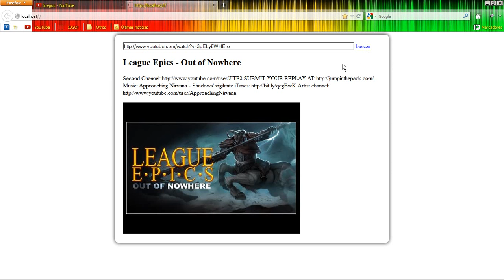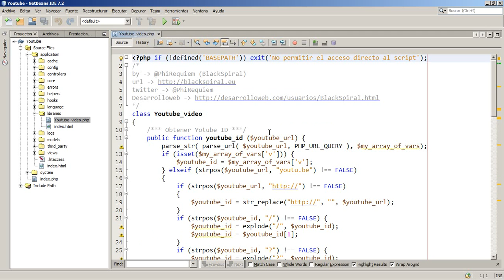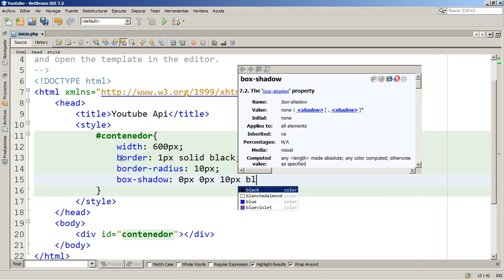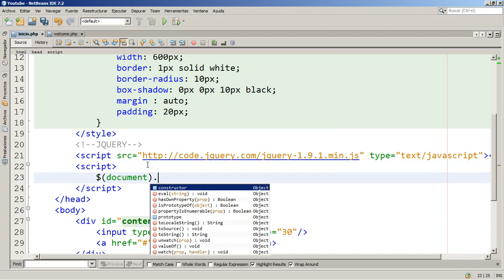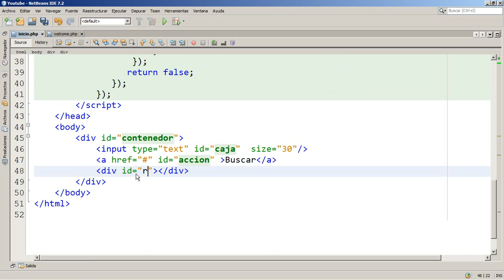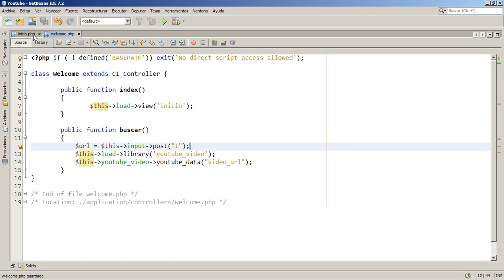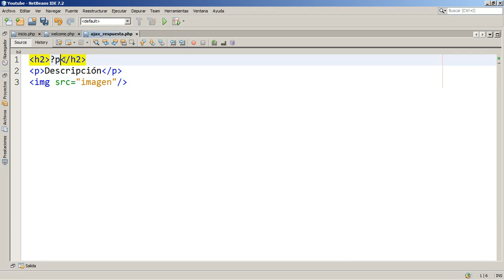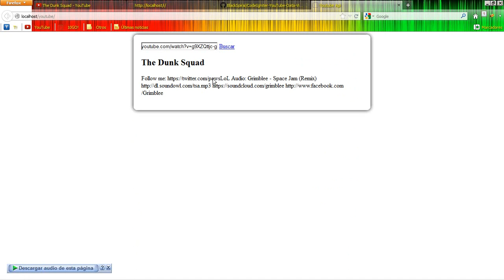Obtener imagen de video de youtube con el link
CodeIgniter

ANTES DE PROBAR, DESCOMENTAR extension=php_openssl.dll del archivo php.ini del servidor.

BEFORE TO TEST, UNCOMMENT extension=php_openssl.dll in the php.ini file.